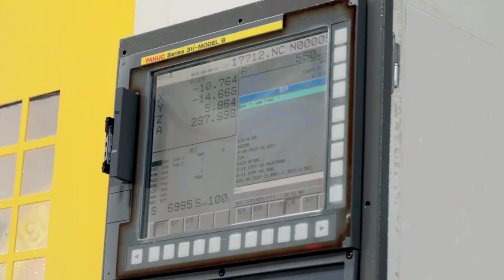KAMYUEN Corporate Video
Kam Yuen was founded in 1963 by Mr Ping Chan to produce precision watch components for Hong Kong’s fledgling timepieces industry. In the decades since, the company has grown into Kamyuen Group. Today we supply precision components, automation engineering solutions and digital infrastructure products to some of the most respected and ambitious brands in the world.